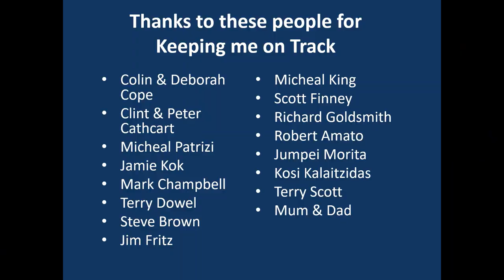Hugh Barter Racing in iRacing in 2020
Hugh Barter in 2020 on iRacing

UP&GO
Trydel
Carroll Goldsmith Lawyers
Xenon Technologies
MIR Australia
Panta Australia
Reevu
inurZONE
888Property Group
Jim Fritz
Cambox Meca
Chauffeur City